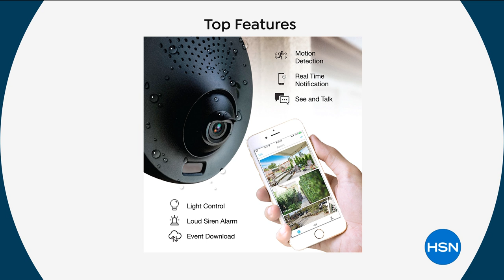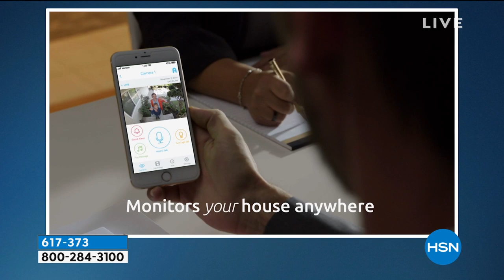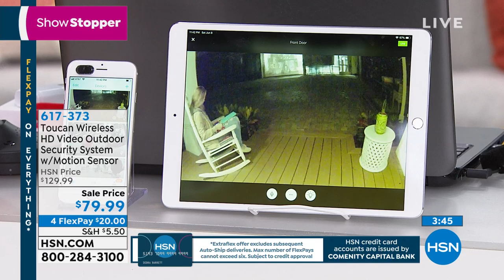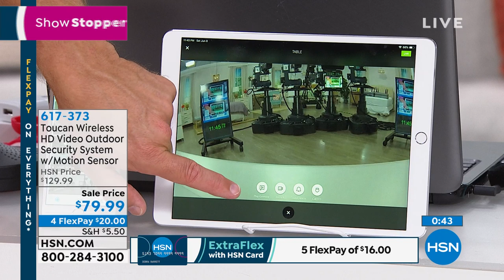Toucan Wireless HD Video Outdoor Security System with Mo...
Toucan Wireless HD Video Outdoor Security System with Motion Sensor
Toucan is the total solution for your home and outdoor security needs. It's easy and quick to install, and is powered by your existing light socket. Via the free Kuna app you can receive motiondetection alerts, view live video and even speak with those at your door. Finaly, a convenient thirdeye to keep watch while you're away.

    Toucan camera with back plate
    Small socket
    Conduit
    Conduit fittings
    Positioning sticker
    Visor
    USBtomicroUSB cable with silicon pipe
    6 Cable clips
    Mounting hardware kit
    Hexagonal wrench
    User's manual
    3 "Secured by Toucan" stickers